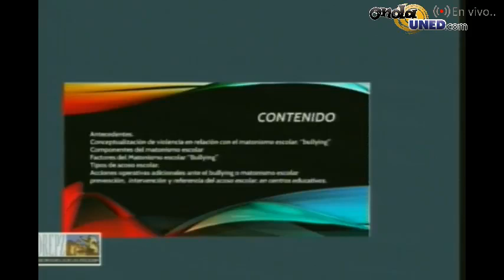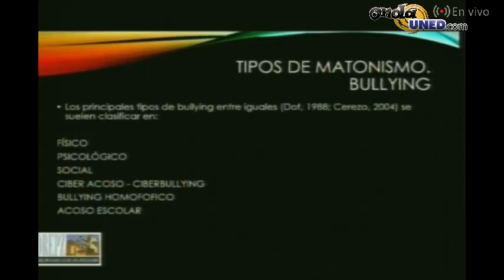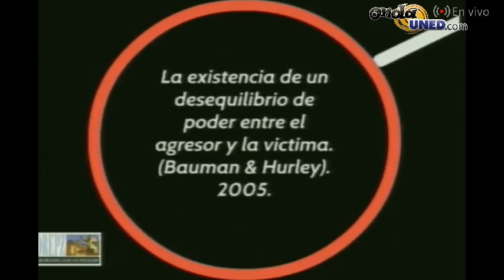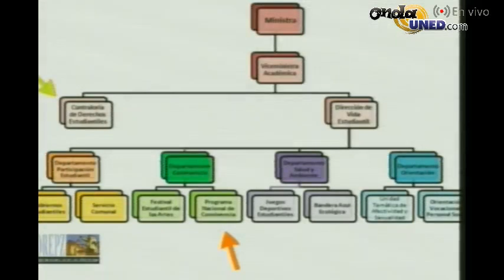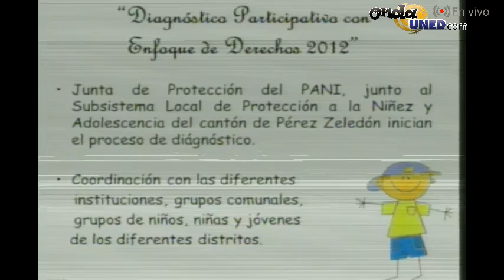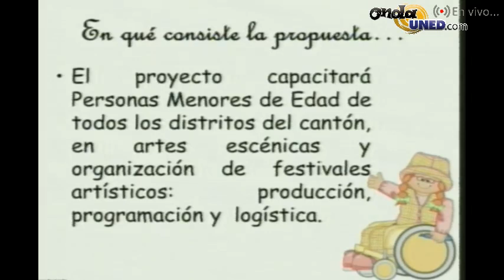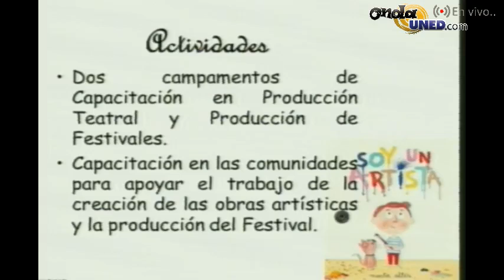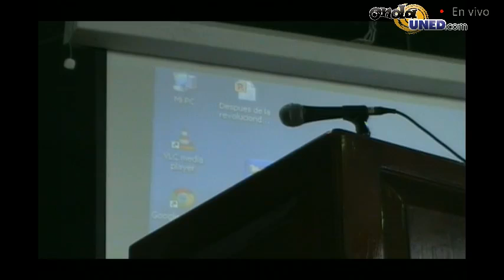Matonismo en Centros Educativos y Delincuencia en Redes Sociales desde Pérez Zeldon 3